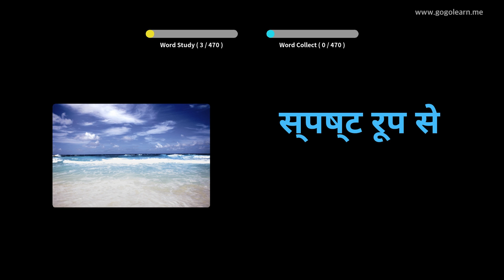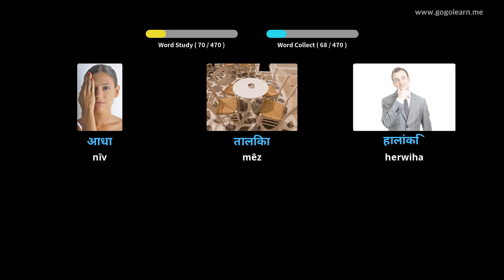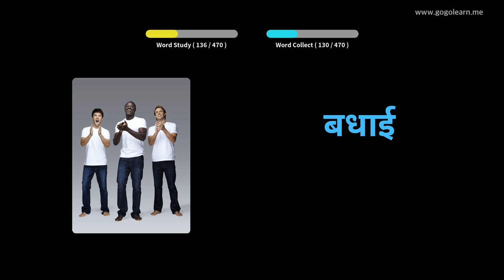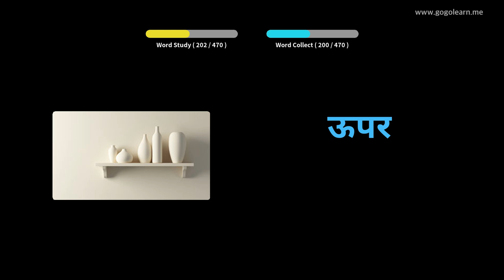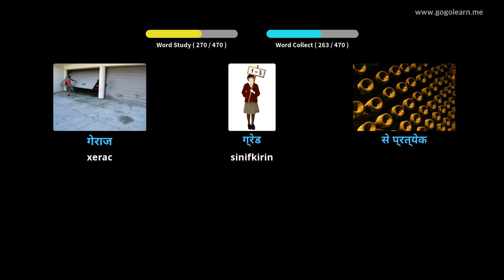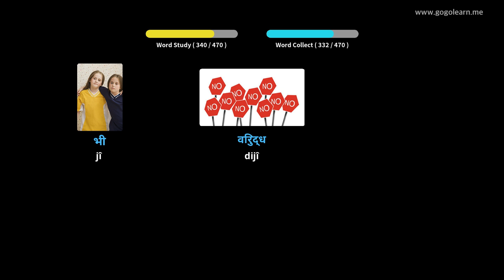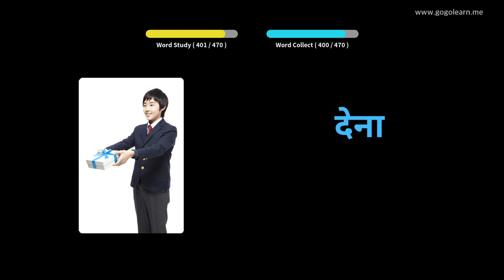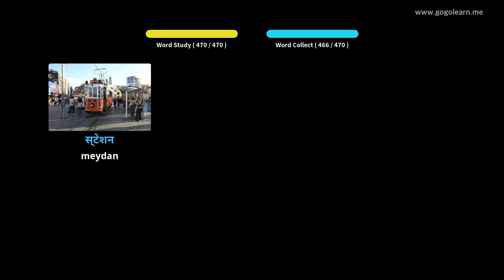Dibistana seretayî ya Vokabularya Hindî | Golearn